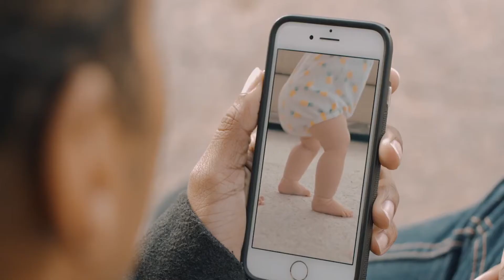Carlos Cruz | Tá na Tela | 2021#1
O programa Tá na Tela esta de volta com um novo formato. Muitas dicas de filmes, games e cultura pop. Assista todos os dias pelo canal 11 da net/claro, pelo canal 11 da intervel em S.Vicente e pelo